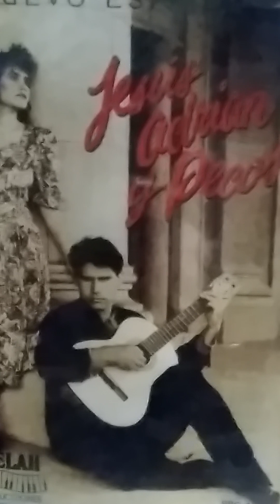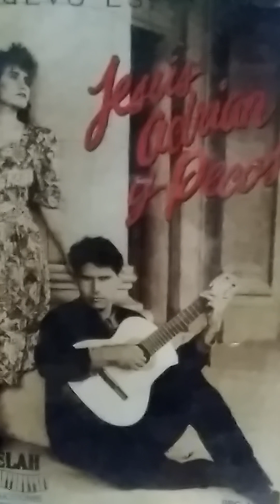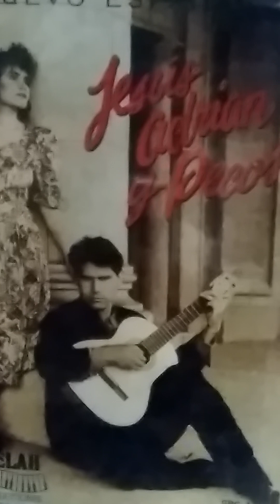Renuevo Espiritual ,Jesus Romero y Pecos